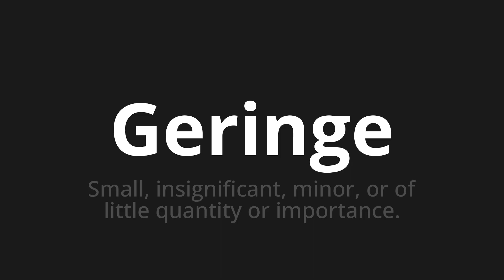How to pronounce Geringe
🌍 Learn a new language now Master the Pronunciation of 'Geringe which means Geringe' - which means : Small, insignificant, minor, or of little quantity or importance. 📝 with @HTPronounce 🎓🗣️ - [Your Guide to German]

Learn to pronounce 'Geringe' perfectly in German with our easy and engaging tutorial by @HTPronounce! 📖📽️ In this comprehensive video, we provide you with native speaker examples 🗣️👂 and phonetic breakdowns 🎵 to ensure you get the pronunciation just right.

How to say Low in German